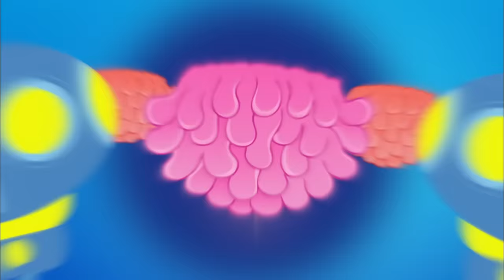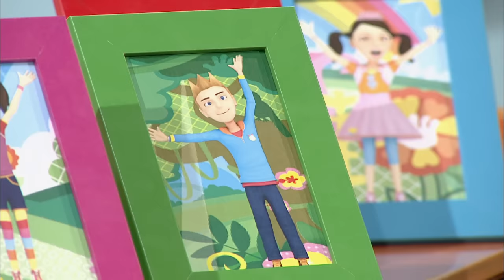Explore My Space | Hi-5 Season 14 - Episode 1 | Kid Videos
In this episode, come explore the Hi-5 house and help unpack! Dance along and sing with the Hi-5 team! :)